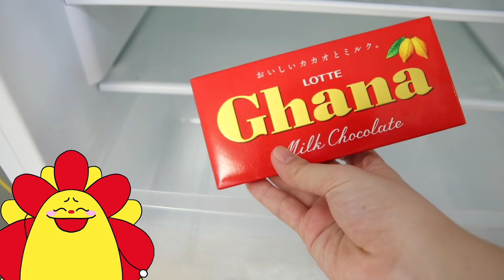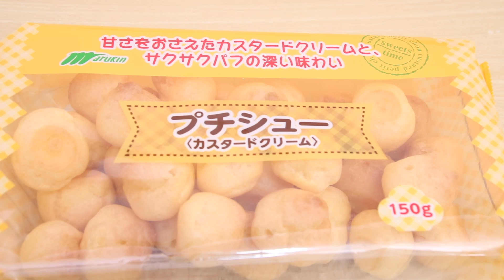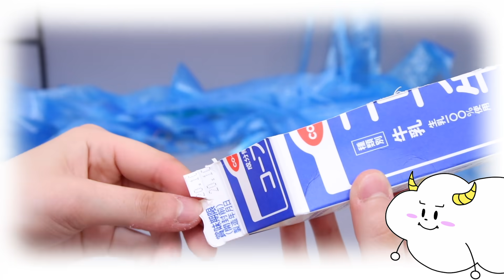きゃ〜！バイキンに吸い込まれる〜！わるいウイルスに変身しちゃった！？キッズマナー・寸劇・親子向け知育教育★サンサンキッズTV★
3~6歳のお子様向けに、動画で「楽しく学べる」体験の提供を目指しています♪